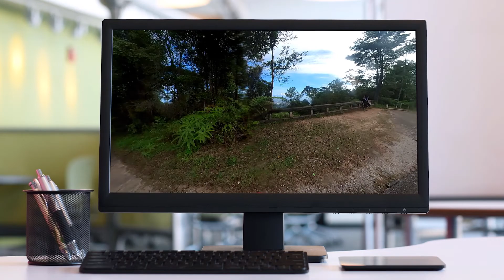Hiking ke Bukit Sandwich, Pemancar RTM Bukit Keledang, Ipoh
Hiking Santai